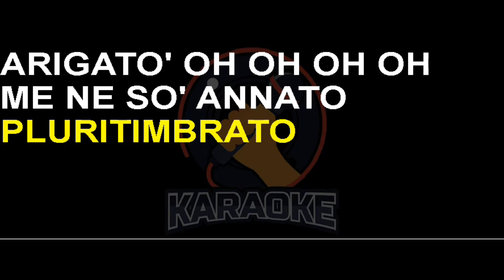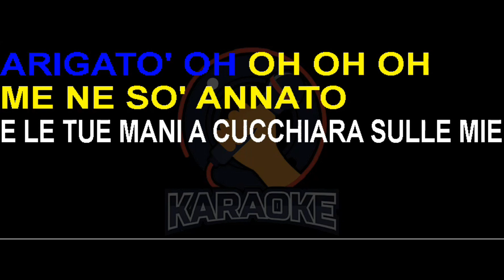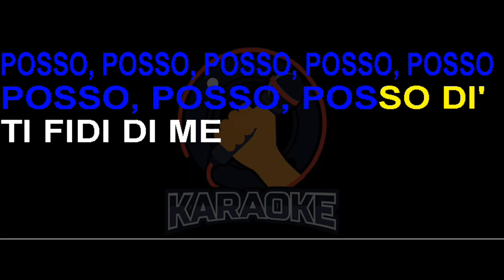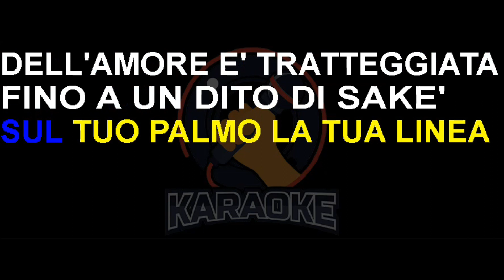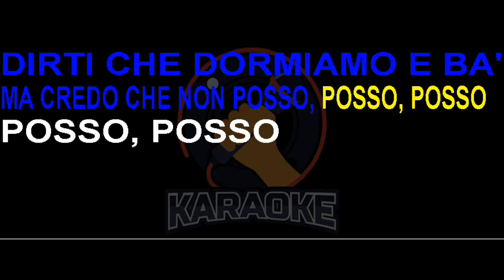Carl Brave - Posso (Lyrics) Karaoke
Il biglietto ce l'ho
Pluritimbrato
Arigato
Me ne so' annato
Le tue mani a picchiare sulle mie
Tra fossette e fesserie
I tuoi piedi freddi sempre, c'est la vie
Mi rubi le coperte che stai a dì
E sono puttane però tu le chiami escort
Quelle calze nere sono un po' da arresto
E non mi regolo perché già sono al sesto
M'hanno invitato via, so' un po' troppo molesto
Ho comprato una coupé
Ma non fa per me se non ti siedi te
Fatto il vento dall'hotel
Che mi porta sempre fino là da te

Posso, posso, posso, posso, posso
Stringerti la mano
E dirti cose che non
Dire in italiano ma in romano sì che
Posso, posso, posso
Dì, ti fidi di me
E fai male, ehi, ehi

Vorrei leggerti la mano ma mi dici "vacci piano"
So che dirti una bugia a volte sarebbe un po' più facile
So leggerti nel fondo di un caffè, che bevi il deca
Vorrei essere una sedia ed aspettare che ti sieda
Potrei dirti che ci sta un colpo di fulmine in futuro
Che saranno rose e fiori, ma era un colpo della strega
Regalarti belle storie e rose al chiaro di luna
Però è corta la fortuna e vedo una luna nera

Sul tuo palmo la tua linea dell'amore è tratteggiata
Fino al dito e chissaché
con il medio arriccio il baffo
E sputo il fumo in faccia come un narghilè
La verità fa male, ahi, ahi, ah, ahi, ah

Stringerti la mano
Posso, posso, posso
Dirti che dormiamo e ba', ma credo che non
Più fermarmi ancora e poi ti chiedo se lo
Posso, posso, posso, rifidarmi di te
Ehi yeah, e faccio male, ehi, ehi